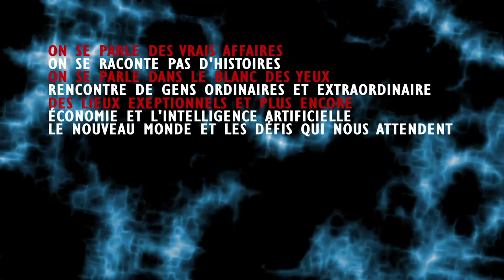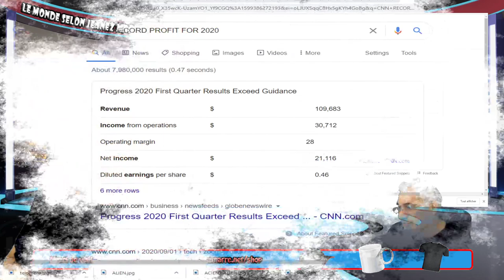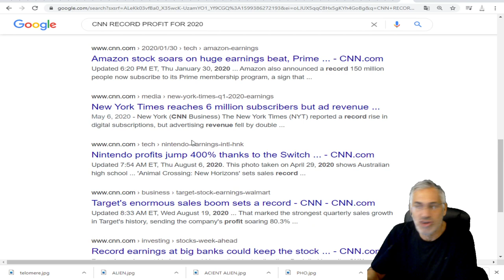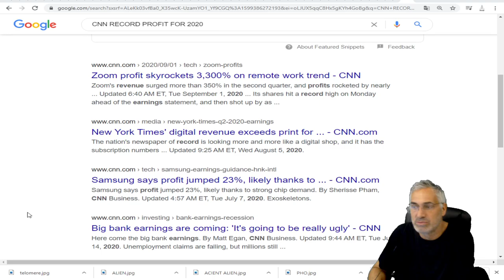LES GRANDS MÉDIAS ET PUBLICATIONS PLUS PROFITABLE QUE JAMAIS;DES RECORDS DE PROFITS ENREGISTRÉS.